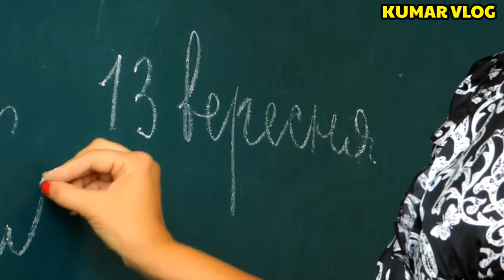Azam Khan ।। Mohammad Ali jouhar University rampur ।।rampur।। letest news ।। kumar vlog ।। kav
azam khan ki jouhar university ko is video me dikhayenge, azam khaan ke na hone par azam khaan ki university ka kiya haal hai